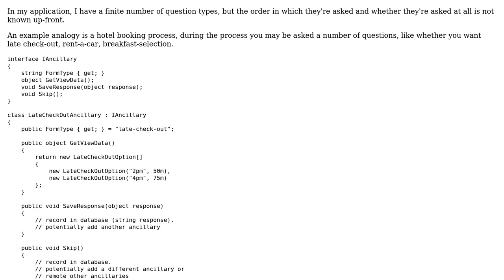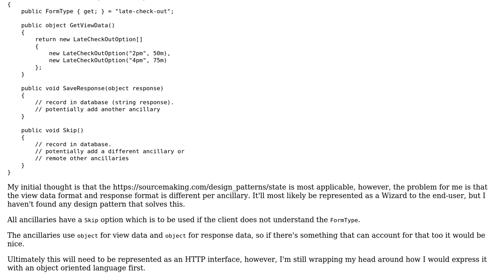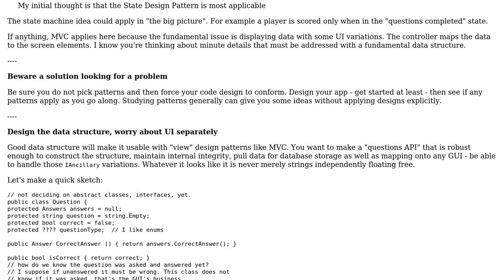Software Engineering: Design pattern for an indeterminate number and format of questions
With thanks & praise to God, and with thanks to the many people who have made this project possible! You are responsible for your own actions.